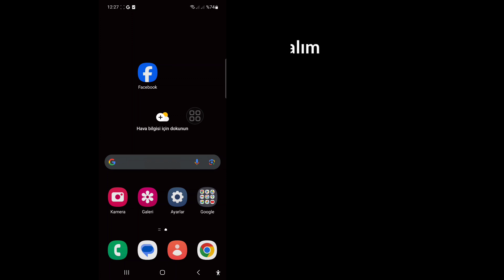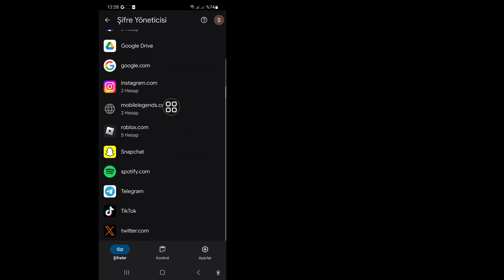Facebook Şifrenizi Unuttuysanız Nasıl Görürsünüz!! - Güncelleme 2024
Bu videoda size Facebook Şifrenizi Unuttuysanız Nasıl Görürsünüz!! - Güncelleme 2024'ü göstereceğim. Videoyu sonuna kadar izlemeye devam edin. Sadece birkaç dakika süren çok basit bir işlemdir.

Facebook Şifrenizi Unuttuysanız Nasıl Görürsünüz!! - Güncelleme 2024'ü öğreneceksiniz, öğrenmek için ekrandaki talimatları izleyin.